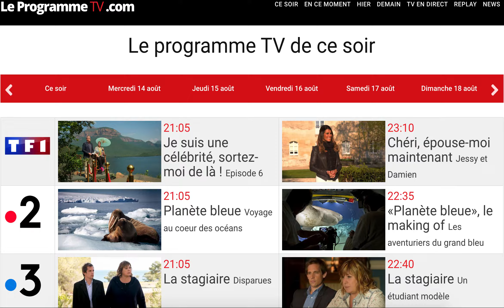Le programme tv du 13 aout 2019